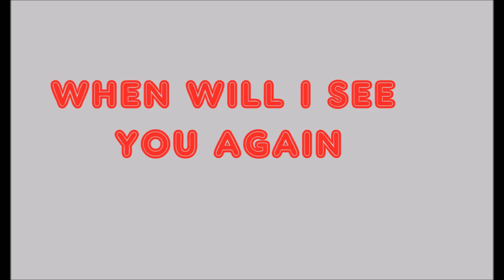HOLLY WELLS 2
from your boyfriend… Watch the video march 2019 for complete music.